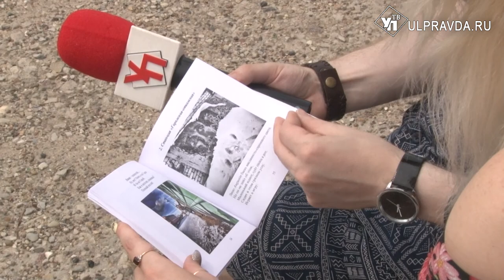В Ульяновске сталкеры стали свалкерами, или Где ищет вдохновение молодежь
Молодое, но уверенное движение сталкеров набирает популярность среди ульяновской молодежи. Себя ульяновцы именуют свалкерами. С идейным вдохновителем городского движения «Свалкер73» пообщалась наша съёмочная группа.